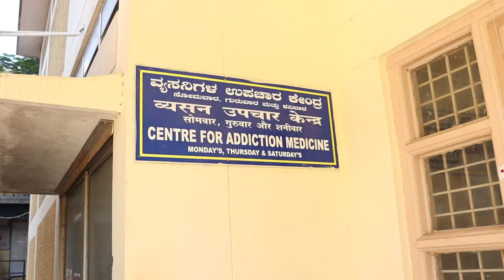Bangalore intoxicated by Drugs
Drug addiction cases increase by 15% for the last two years in the city. Children, as young as 11, have fallen prey to drug abuse.